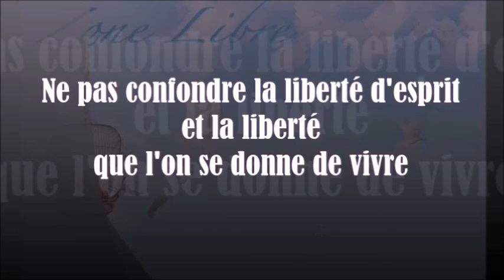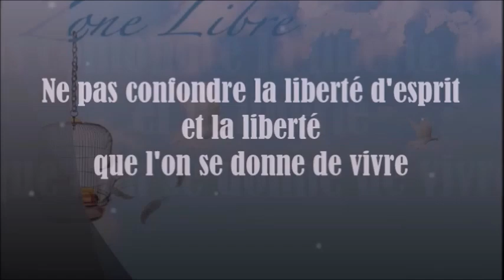1005 " Ne pas confondre la liberté d'esprit et la liberté que l'on se donne de vivre" Guy ROGER Z L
La liberté que l'on se donne est limité à ce qui est désiré, elle est entachée de toutes les contraintes qui la rendent éphémère. Cependant, un esprit libre de ces activités pour atteindre l'idéale vie  est dans la joie, car toute la tracasserie que cela implique n'est plus. L'esprit opère librement